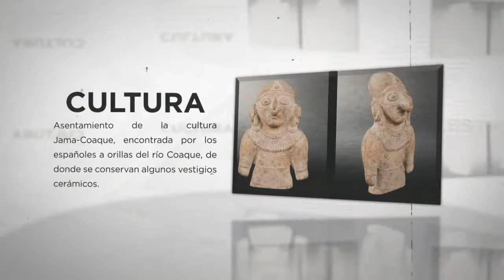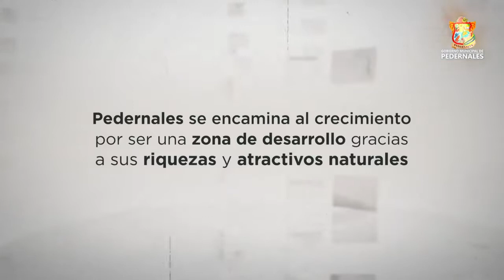Voz | Municipio de Pedernales Pedernales!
Municipio de Pedernales - Que la historia hable de ti Pedernales!